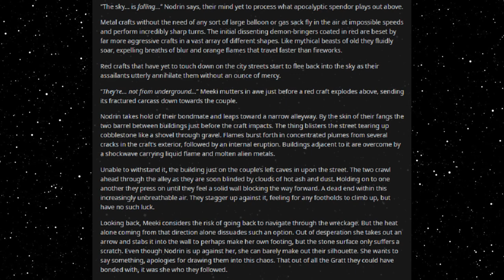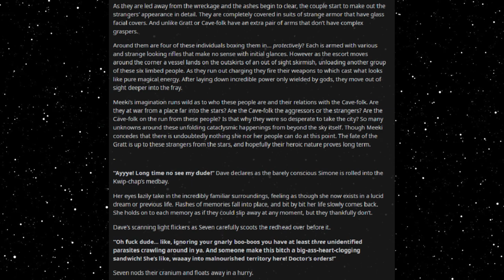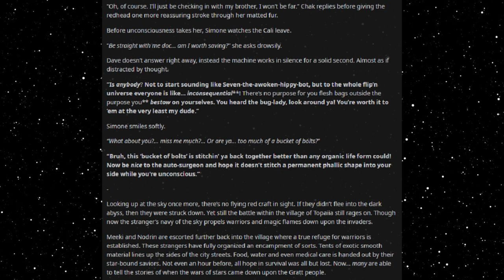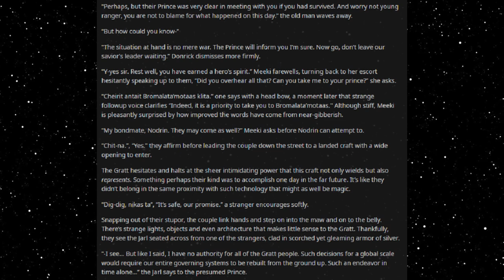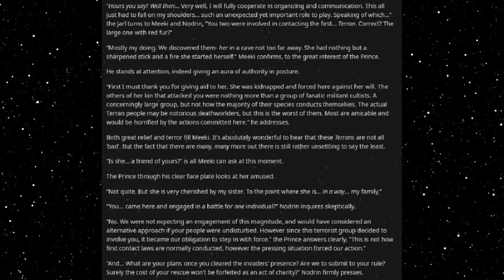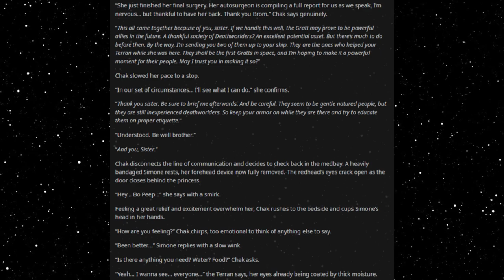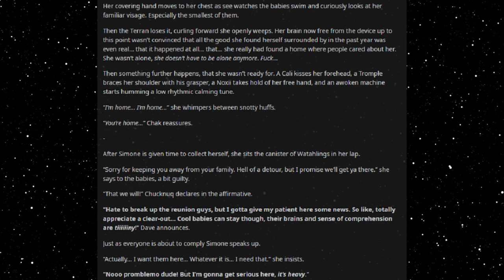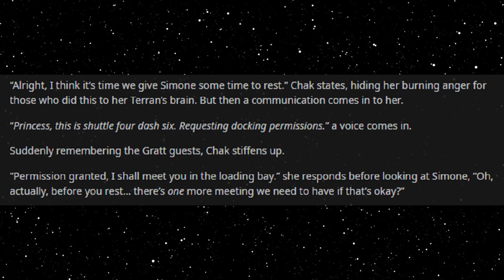Best HFY Reddit Stories: We Need A Deathworlder (Part 26) (r/HFY)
First contact! Officially this time!

Current Patreons:
IareGM
ProbablyFutureConvict
Rinuno
Aaron Ferry
Killgor
Sullivan Imbert
Gray Zraze
arthur D. gonzalez-martin
Scaratyl Obsidian
Aaron12523
John S.
Robin Will Andersson
IronDan
Ryan Wilson
MarakEvans
KItten
Brandon Power
Cuauhtemoc Chavez
Frosty Ozzy
Toteki
Oberynne
jal leo
Addiason Vess
Luke taylor
Martin Svendsen
Damion85
Marko
Vincent McQuay
Inquisitor Kobold
Lordin9984
Edgar
Captain Max
Ed Corulli aka DragonAmongUs
Justin Goedegebuur
Damian Dougall
Payton Jones
Daniel Benson
FunzoSuruali
Nethel
Green Raccoon
nathan kearney
ChocolateSwordfish
Brandon Burchatz
Gabe Armiger
Kevin Champine
A pack of rats
NoContextGiven
Geeko170
Nevada Skead
Shadowrunner DF
Stitch1562
Caleb Yeates
Dream Roar
Espen
Steven Gloyd
Nathan Pell
Logan Crume
Adrian Olvera
dakoda premo
Strider Carrick
Reese
John Doe
Elliott
Dylan M Strickland
Devan Mitchem
Joe
Casper Majoie
DerTimoTyp
Michael Moore
Revius
Jacques HuÃŸmann
zander Stevens
liam albers
EJ Baham
Forest Mitchem
mike guilbeaux
Thomas Fielding
Shizo
jkbscopes
Jabier Esteban
Inquisitor-Yog-Sothoth
SketchedBun
Superawesomegoku
Firewing
William Elliott
Crimson Clover
Keelan Hollinger
Jaggi
Daniel
Mraky
Irish Badger
Eve M L Lehar
PaweÅ‚
Panda
Fornax42
tommygun1119
D19x0
Jokerman780
Finlay Laidlaw
f
Mathe
Daniel Aparicio
Jonathan Vaughn
mikel Ward
Anon Anon
Cameron Swinton
Lueboy The Man
Lee Smith
Jeffavious 357
Travis  Ford
Valek Azogoth
sleepyboi Snorlax
Joshua Gilbert
Signlesss
Dooj
Kekken
Space Phoenix
Andreas Paulsson
H-Town_F2
Frayo
logan
Mark Theunis
Jazmin Gutierrez
LostFeathers
Jacob Collier
quinn
Drunkenhobo9d
Civer
Slackers United
Jonathan Van Sickle
Knut Breitschuh
William The Raven
Blacksun
Joaquin Rincon
Jamal Leslie
Matthew Hyland
Jackster daniels
Austin Hunter Ahrens
Jordan Stoll
Corvo1Attano
Justin Newsome
MikeHuntforMayor
Rei 3155
Kronos
Obsidian
conor duffy
Lobo56789
Steven armes
Cody Needham
Karakal
markoatonc
Devin Mason
phantomstar189
Jorttovoy nunya
Davan Krueger
Sami Luhio
Derrick Young
liam johnston
Patrick Mcgreevy
N8
PrimalAge
Cho
Jason Nicholas Bacon
Troy Kivlin
The Fire Piper
Bryan D
J. Howard
Samuel king
Nikolous Rice
Dwavenminer
Daddy Jesus
Warutteri
Daniel Gartin
Jeromy Carmickle
Jeffrey hedlund
RUBEN
Deadlucky1
Dan Chadwick
Dionysus
Wolflet
Joel Nikula
Erick Jaquez
Weston Simmons
Stephen Dower
SDB
TheGearsAreDead
laurine manigat
Elim Tevir
Martin
Micky
Raymond Demara
Christopher Heredia
Crimson Blaze
Logan Herron
John Weaver
Jon Doe
Silvan Fricker
Mr. Karlsson
Jonathon Chasteler
Cloodden
genomephilanthropist
boone stover
Thobias Ã¥man
Nicholas Johnson
TheBadassForunnerElite
oliver Pettersson
John Arians
SCP-49730
Jeff Kaiser
Purple Magi
Matthew
Mr. NoNameA2601
William Howard
Andre Tolmich
Ross Warden
saber154
Cameron
Felipe Agudelo
juan ruvalcaba
Davin Smith
chaoticPopo
Vanopolis
Chris McKee
chzoe warford
Javier E
Mr.Monical
Angry Bear Dad
but span
Enterprise
Tradainian
C Slimm
Quakes
daniel mayo
Adrian IwaÅ„ski
Joshua brown
Lux_Imperia
Tech Priest Toaster
Thirteenth Angel
Drakos
chaosdays
john
Andreas Starz
Nathaniel Krauss
Namel909
Devara Saira
PATRICK JAN JOSUA DAVIDSEN
NightVision
Nathan west
Tyler John Williams
DragenDragoon
OTTO DBS Gaming
Danial Zujkowski
king vice
Roy Nicolaysen
DebautcheryDecanter
julekule
Dragonking
Riokan
Brice Abbott
the sober viking
Arin Storm
Logan Kuhlman
Richard Green
CLOROX D VIKING
Wln424
Viridity one
ShadaePrajschet
Burnt Toast
Spencer Smith
jordan simmons
Fluffy Kobold
Chandler Riley
Thomas Panis
John Meek
turnip hunter
shadow sword001
Jim Flint
koollman
Dank Matter